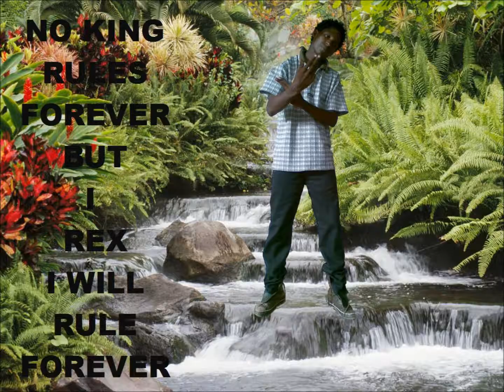REX BMG ft. JAMES open party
Rex BMG es un gran artista.